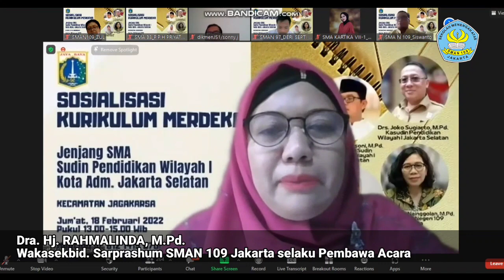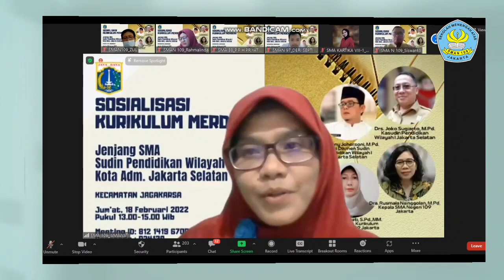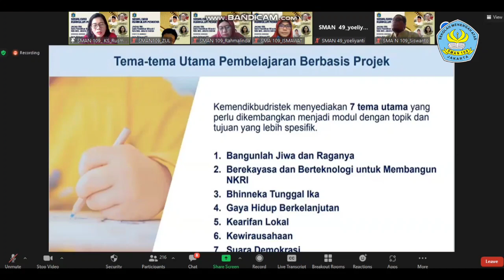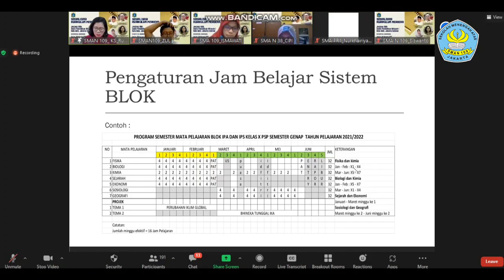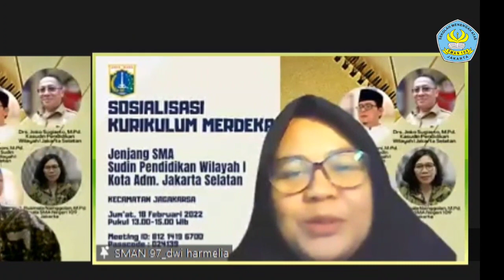Sosialisasi Kurikulum Merdeka Sudindik Wilayah I Jakarta Selatan bersama SMA se-Kecamatan Jagakarsa